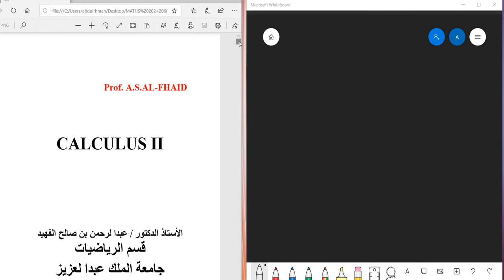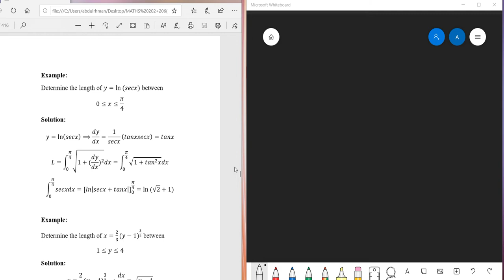Math 206 The Arc Length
The Arc Length